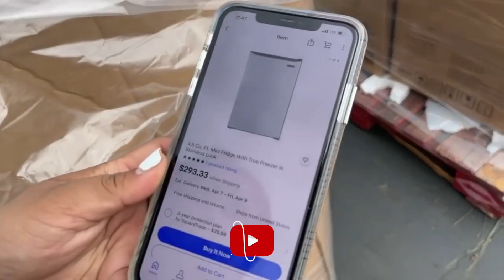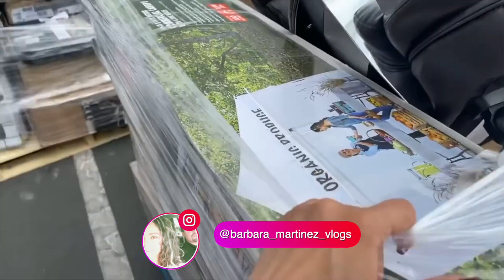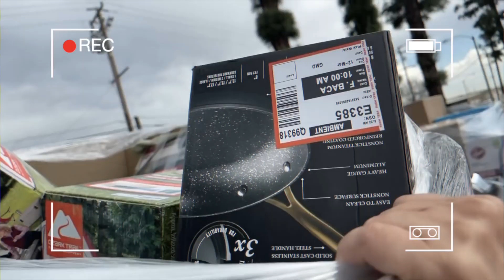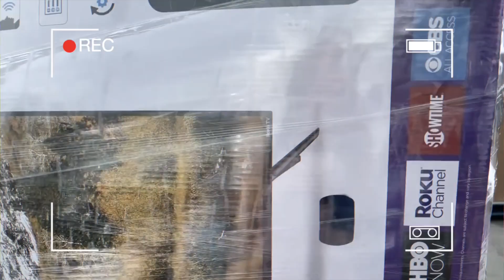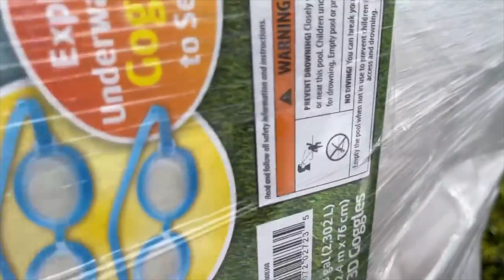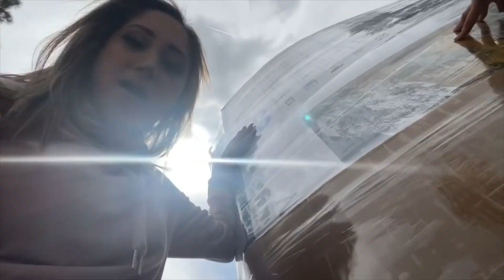Nueva mercancía de electrodomésticos y mercancía en general 🤩📦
Tenemos  muchísimos lotes de diferentes productos de las tiendas más populares de USA🇺🇸❗️, todo al mayoreo y con envíos a muchísimos lugares🌎!